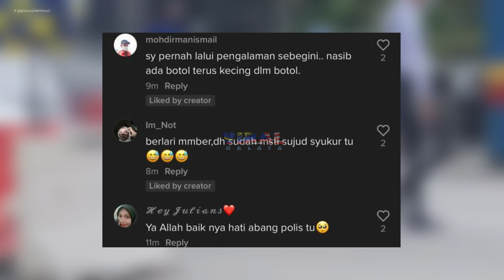TIBA2 BERHENTI TEPI HIGHWAY, BERLARI PERGI KAT POLIS, TENGOK APA TERJADI SEBENARNYA...